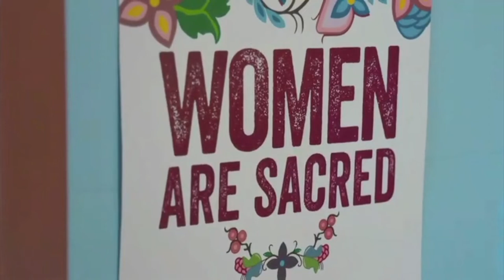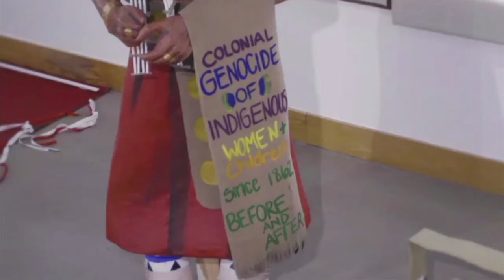The Masculism Channel: EP 32 - An Accidental Feminist Documentary of Feminism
Today on Men Are Talking we talk with violence and Public Health expert Ed Bartlett about a documentary film that ends up not documenting what it purports to document, but in fact unwittingly serves as a sort of meta-documentary on what has become of feminism.

Information from the Coalition to End Domestic Violence
about the PBS documentary "Bring Her Home"

Data on murdered Indians:
National Violent Death Reporting System